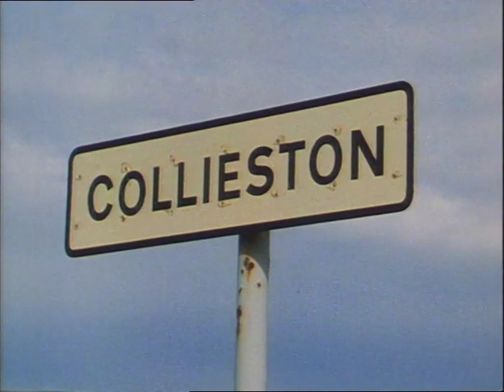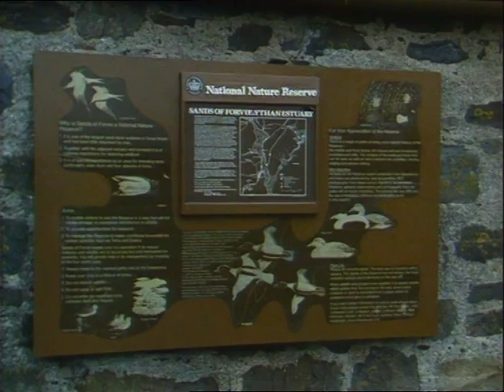Weir's Way: Collieston & Forvie